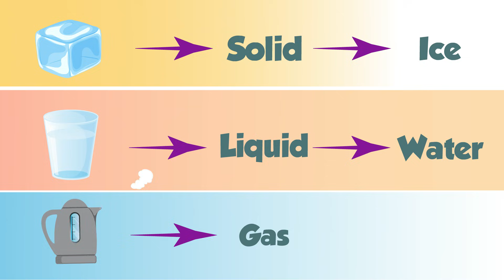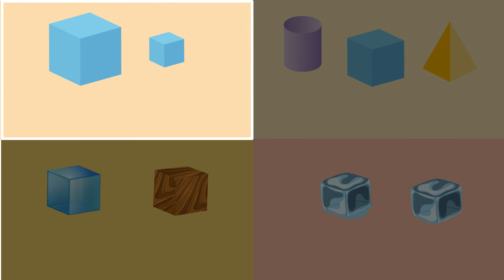Matter Song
Matter Song Lyrics:

Matter has mass and takes up space
It’s everything you see, touch and taste
Matter is made of tiny molecules and atoms
Elements with protons, neutrons and electrons
Matter is the stuff that is all around
Scientists have found some things that don’t count
Matter cannot be a form of energy
Like wind, sound, light or heat
Solid, liquid, gas are the three different states
Matter has properties that tell what it’s like
It goes through physical and chemical changes, that’s right!
These phases of matter change what the matter makes
If water’s solid it’s ice, if it’s liquid it’s water
If the water is a gas then it turns to water vapor
Melting is going from a solid to a liquid
Evaporating is going from a liquid to a gas
Condensation is going from a gas to a liquid
Freezing is going from a liquid to a solid
We make careful observations to help us describe
Mass, Volume, Density, and Pressure
Size, Shape, Texture, and Temperature
Properties of matter can be chemical
If oxidation takes place or if something is flammable
Matter can never be destroyed or created
A new substance can form with a chemical reaction
In a physical change, the object stays the same
You can fold it, bend it, cut it, but the object still remains
A physical change doesn’t really change the matter
The matter just moves from one state to another
In a chemical change, a new substance is created
You can rust it, burn it, cook it, but you can’t reverse it
In a chemical change something new will form
Energy is given off or energy is absorbed